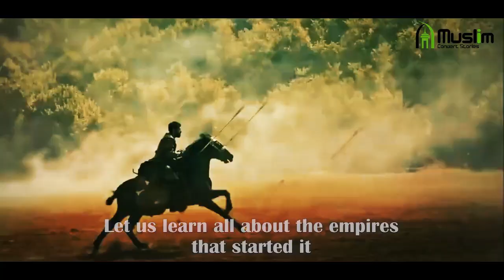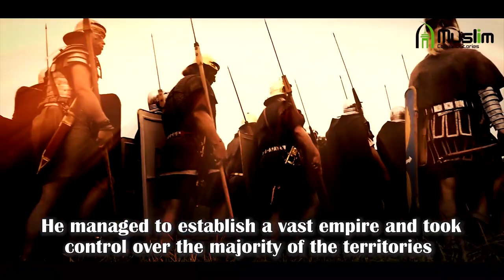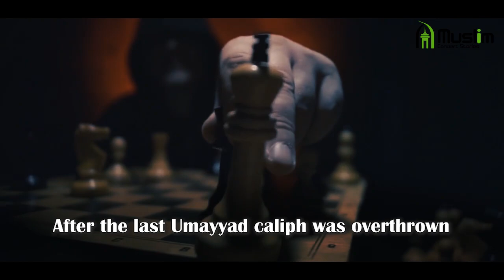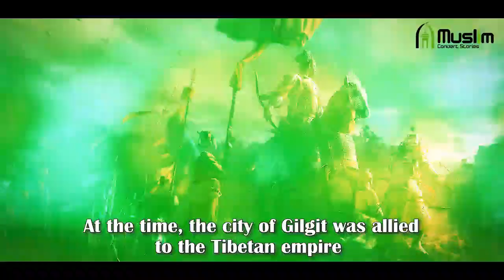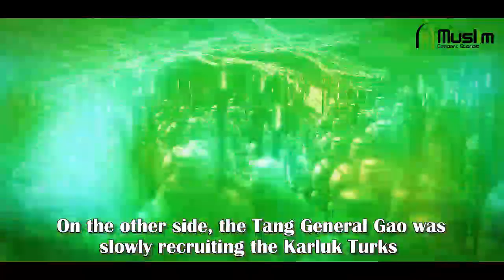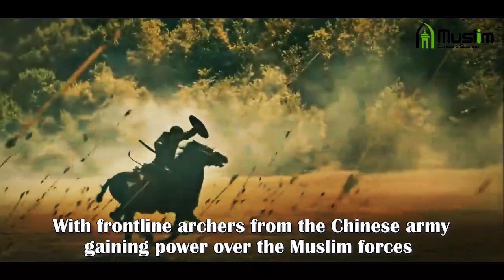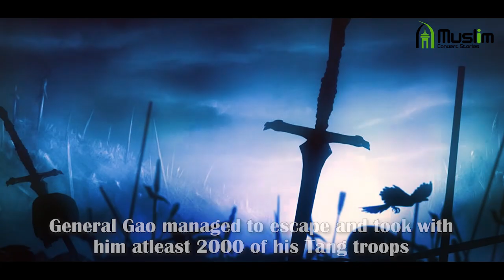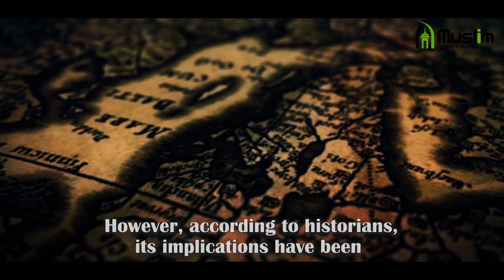When the Muslims Defeated the Chinese - Battle of Talas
There have been battles that changed history as we know it and then there are battles like the Battle of Talas that changed the future! Let us learn all about the empires that started it, the stories behind the victories, betrayal and defeat and the treasures they have left behind for all of mankind.